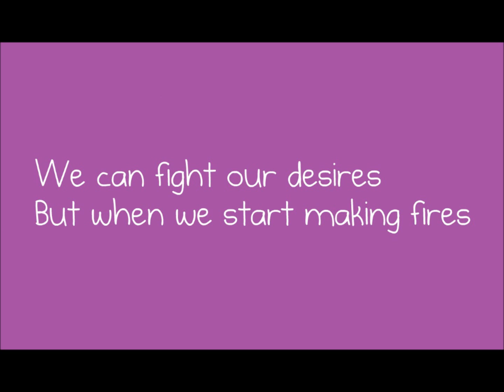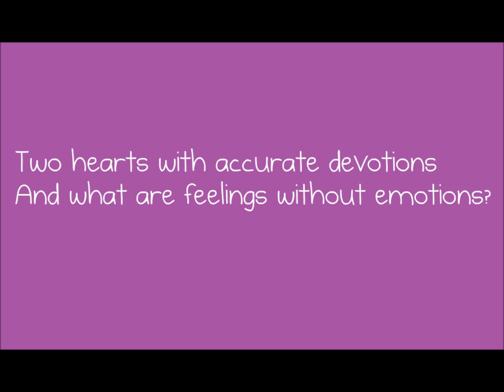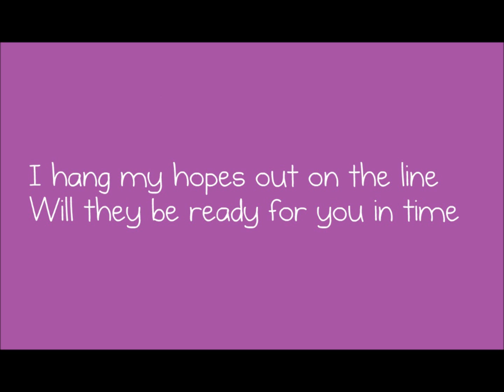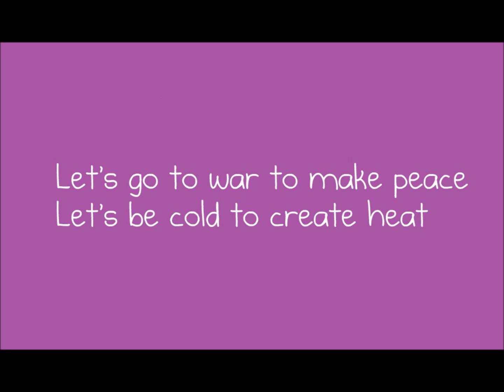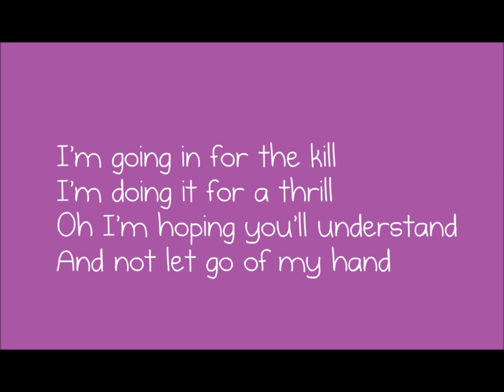In For The Kill- La Roux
YAY 2nd VIDEO!